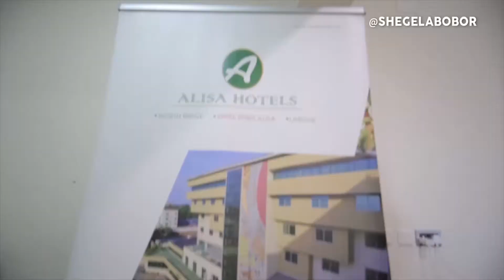PRESS - Luxurious Comedy 2019